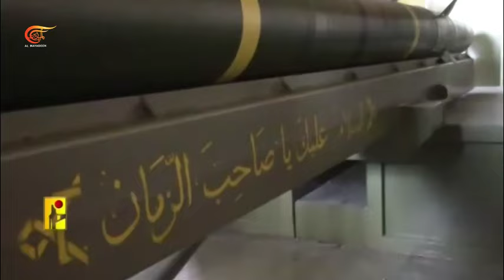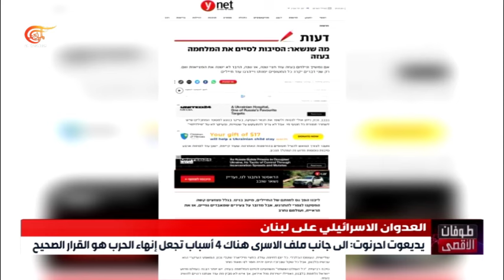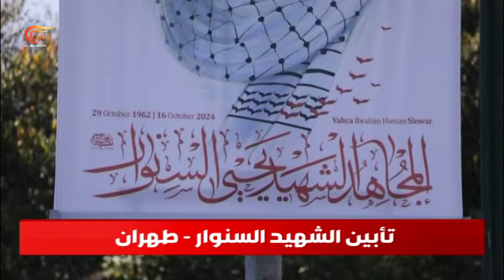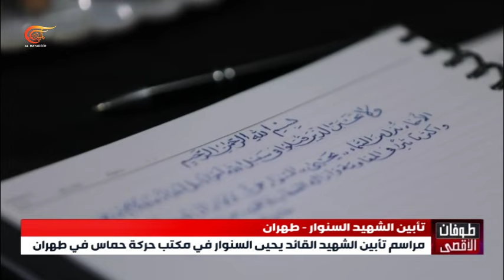نشرة السادسة صباحاً | 2024-10-23